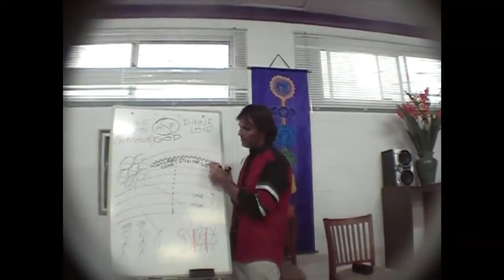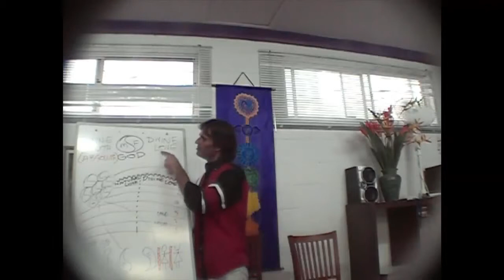Jesus on Transcending the Spheres of the Spirit World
Jesus explains that it is the development of love in our soul that allows us to traverse the higher spheres of the spirit world.

dtstart:011839:
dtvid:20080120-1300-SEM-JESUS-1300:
dtmd5:303faf2a9a97194af97e89e86e649a5a: